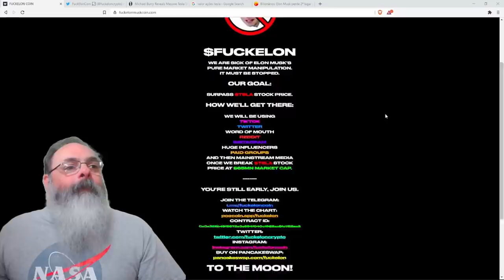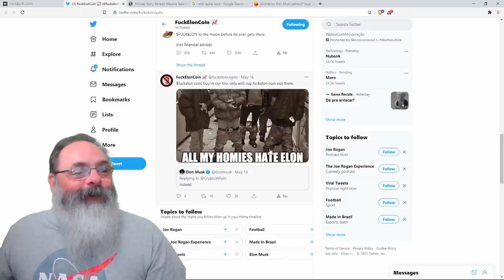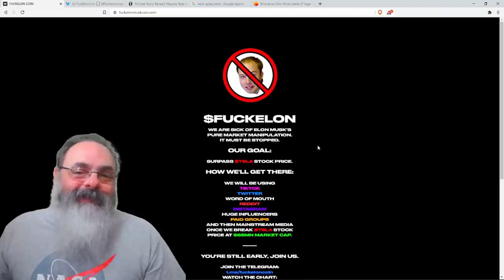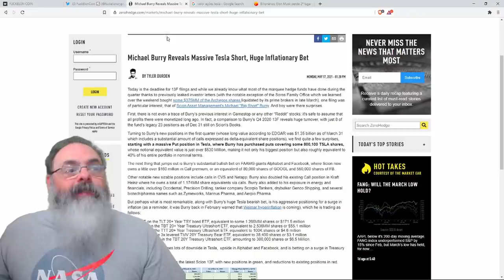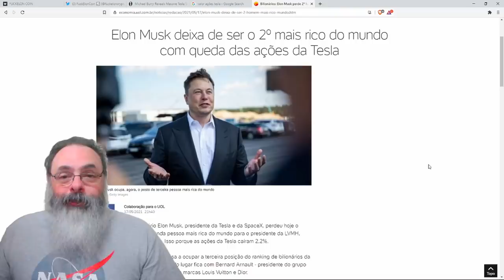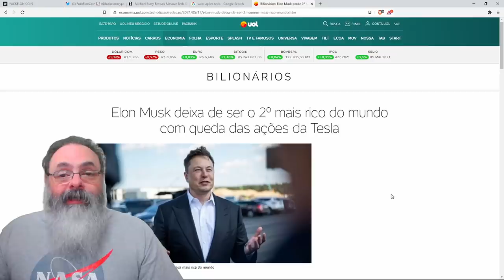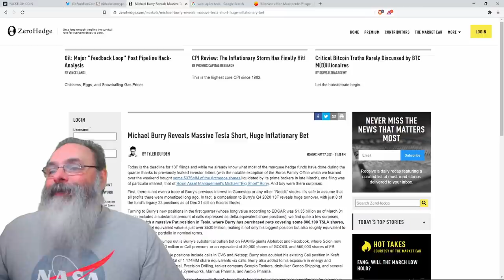Eike Batista americano comprou briga com um pessoal que é maior e mais importante que ele